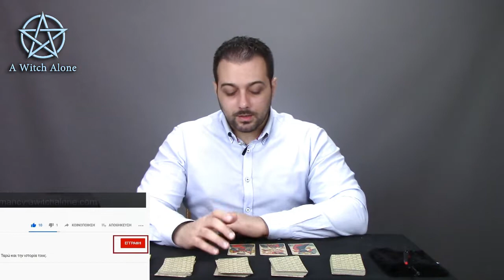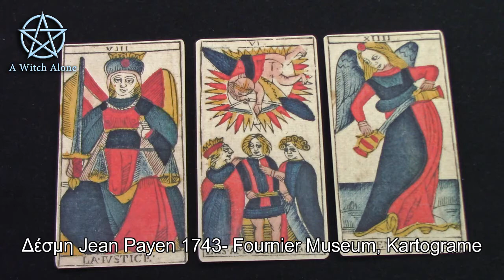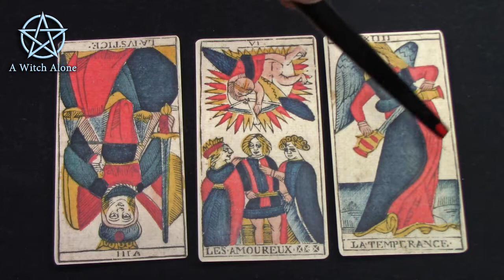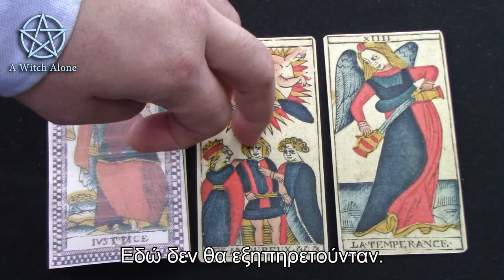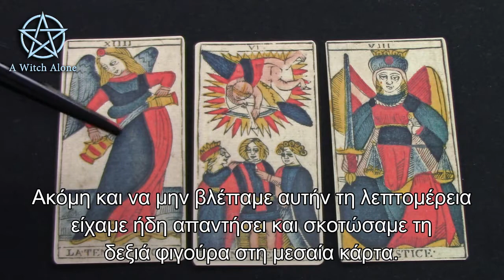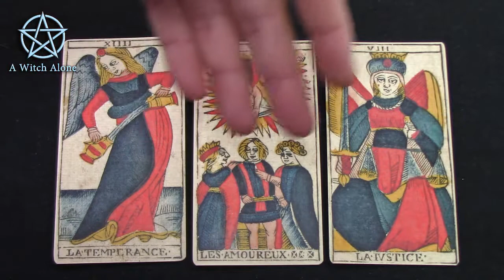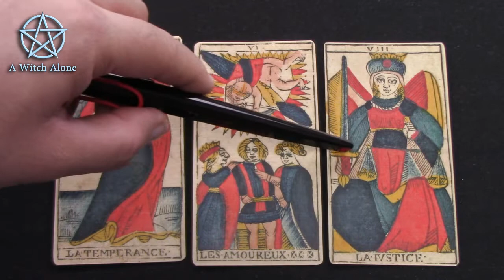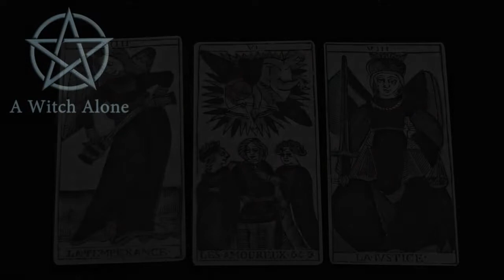Αλλαγή Εκτυπωτή | Ανοικτή Ανάγνωση | Μάθημα Ταρώ Της Μασσαλίας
Παράδειγμα ανοικτής ανάγνωσης, λίγο πιο περίπλοκο από τα προηγούμενα. Εδώ εξετάζουμε τις κατευθύνσεις ανάγνωσης, τις διαφορές ερμηνείας αν αλλάξει η δέσμη ή η σειρά και σας κάνω ανοικτή ανάγνωση με κάθε τρόπο (συνδυασμό καρτών, ταίριασμα αντικειμένων, συνδυασμό των δυο) και συμβολική ανάγνωση και χρήση της γλώσσας του σώματος. Όσοι αντέξουν να το δουν θα πάρουν μια γερή δόση από την πολυπλοκότητα της ανάγνωσης, αν θέλουμε να την δούμε με διαφορετικούς τρόπους.

Δέσμη Jean Payen, 1743- Avignon, σήμερα Fournier Museum, αντίγραφο από την Kartograme.